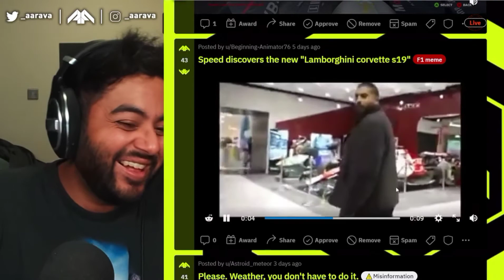AARAVA REACTS TO ISHOWSPEED CALLING THE F1 CAR "Lamborghini Corvette S19"